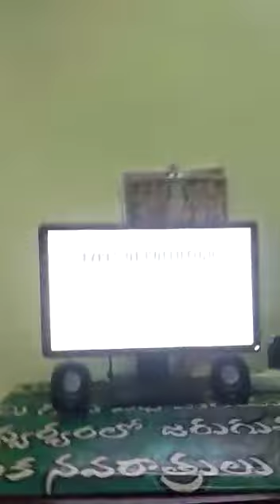I CSE A 2019-20 Meghan's Presentation on Pollution @ ELCS LAB LENDI